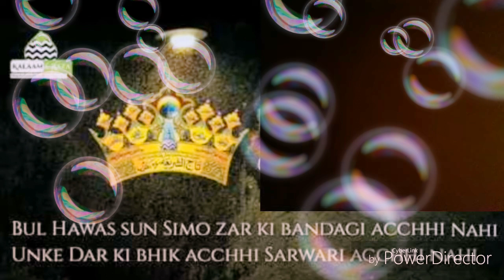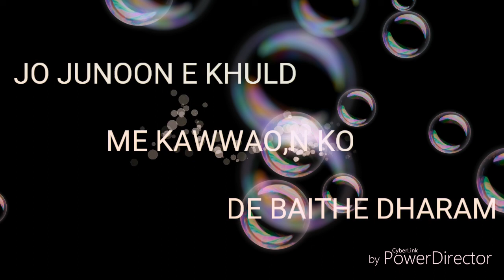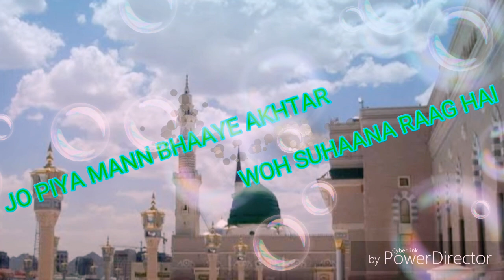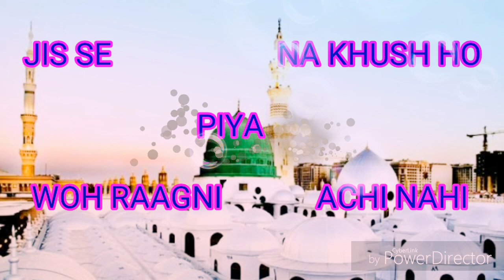Bul Hawas Sun Seem o Zar ki By Sayyed Raza Quadri